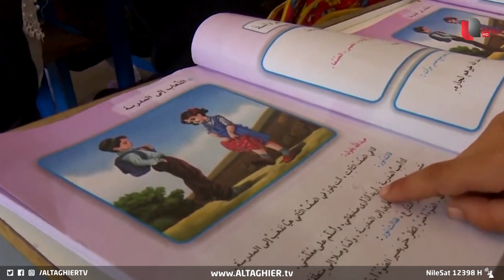العراق يفتح أسرار المدارس الأهلية وخفايا التعليم | تقرير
يعيد ملف المدارس الأهلية التذكير بواقع تعليمي متهالك أخرج العراق من قوائم المعادلات التعليمية المتقدمة عالميا، مع وجود ملفات فساد تجوب معظم تلك المدارس وتفتح أوراق النفوذ وأصابع أحزاب تصنع منها واجهات لمصالحها التي تعلو فوق حسابات نهضة العراق.
موقع قناة التغيير الفضائية  الالكتروني